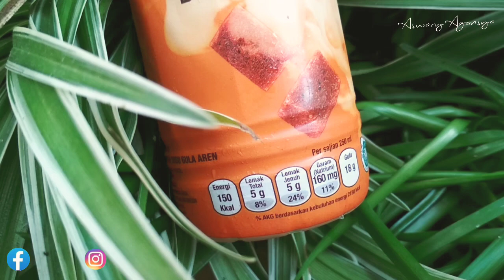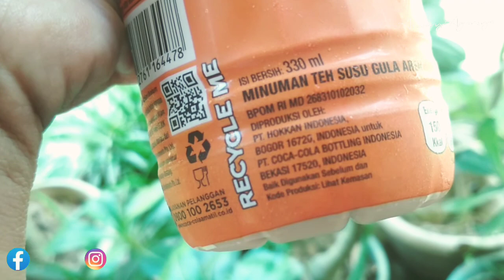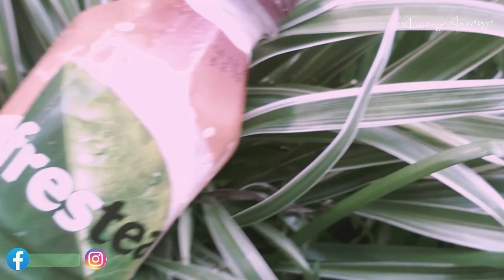Review Frestea Milk Tea Brown Sugar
dalam video kali ini aku mau review fresh milk Brown Sugar. seperti apa rasanya silakan tonton video ini sampai selesai.